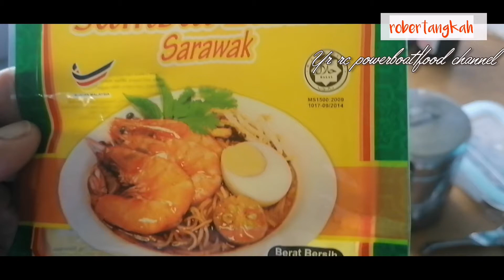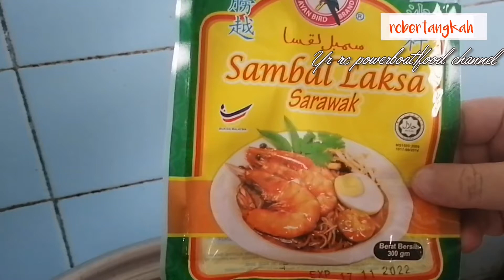Cara2x memasak bot gaiss... Eh salah! Memasak Laksa semasa PKP gaiss.. 😬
Well! Semasa MCO PKP kita tidak dibenarkan bermain dengan Hoby yang amat kita minat gaiss..

Nak buat video boat pun mana berani nak ambil video  diluar. Kalau nasip tidak baik mungkin disaman 1000. Boleh guna beli remote baru itu 😬😬😬

Anyway kali ini saya bawa saudara dan saudari menikmati Laksa kegemaran kita. Disebabkan kita juga tidak dapat keluar nak suruh orang hantar pun berpikir 2 3 kali jadi kena belajarlah buat sendiri.

Hope you gaiss like this video and enjoy staying safe at home.

Take care 🙏

Lagu selingan dibelakang gaiss..